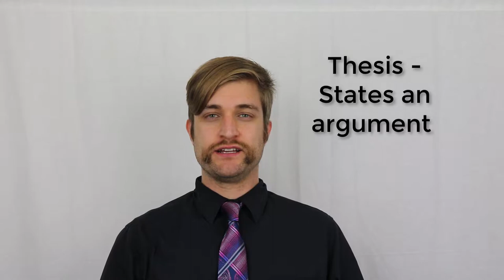Two-Minute Lecture: What is a thesis?